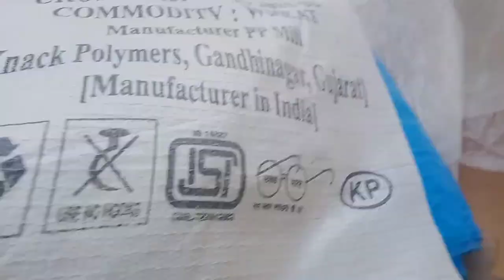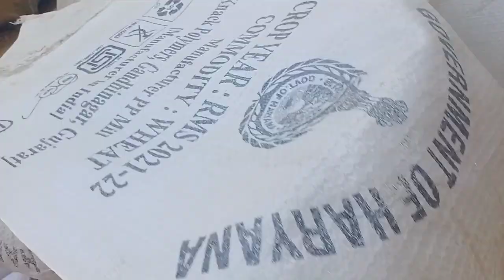चना निकलवा लिया भाई लोगो 💥🔥🔥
चना निकलवा लिया भाई लोगो 💥🔥🔥 desi bast चना निकलवा लिया भाई लोगो 💥🔥🔥